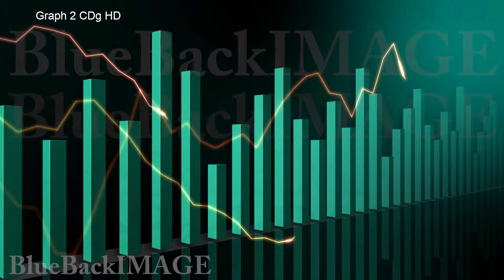映像素材 動画素材 ビジネス 経済 グラフ データ チャート 成長 成功 Graph 2 CDg HD